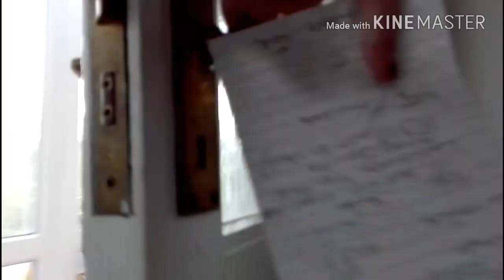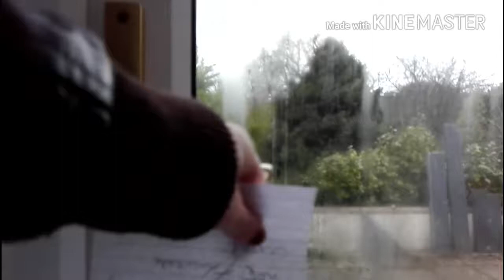Valentines Day Get Ready With Me // My Valentines Day! 2017!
Hey Everyone!

• So on Tuesday, as everyone knows, it was valentines day!

• I wanted to Share with you guys how i got ready & roughly what i did with my day!

• I spent Valentines with my mum as we are both single and are proud to be single.

• My mum & me are really close & we have loads of love for each other & that's what Valentines is about.. spending the day with people you love!

* My Channel:
* SupItsShan

* 2nd Channel / Vlog Channel:
* SupItsShan TV

Comment any video Ideas, Thoughts, Ideas, Opinions, Questions or Suggestions in the comments!

- Age: 17
- Location: England

- Main Upload Days - Tuesdays, Thursdays & Saturdays

- Channel Theme: Beauty, Fashion, Lifestyle, Piercings (& More)

- Camera / What I Film With: Panasonic Lumix DMC-LZ30

- What Else I Film With: My Phone - Huawei P8 Lite

- What I Edit With / Put Clips Together With:
* Laptop: Windows Movie Maker
* Phone: Kinemaster

Shannon xoxo